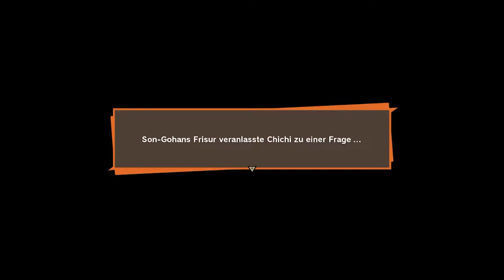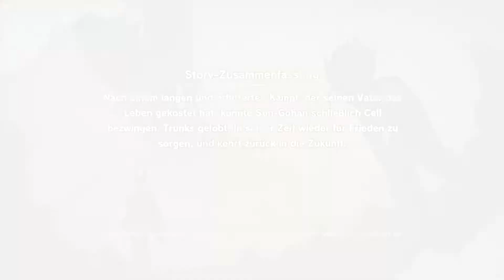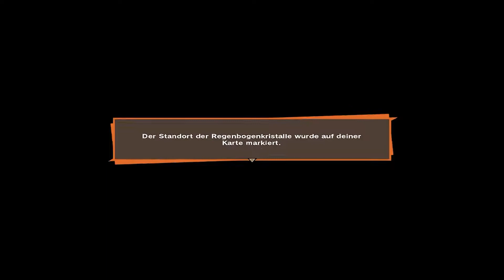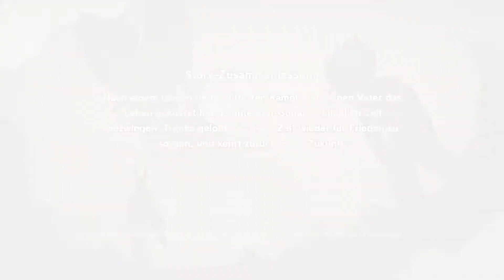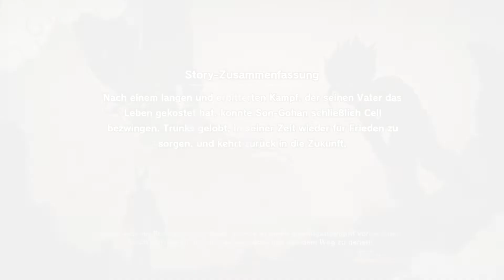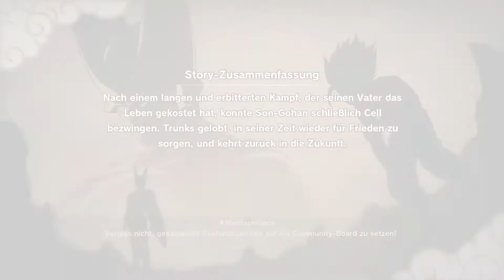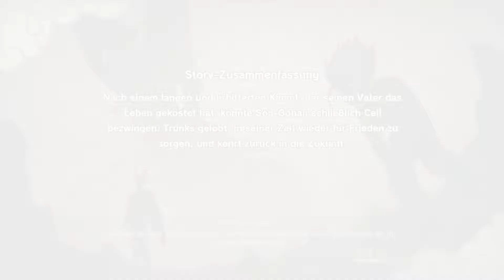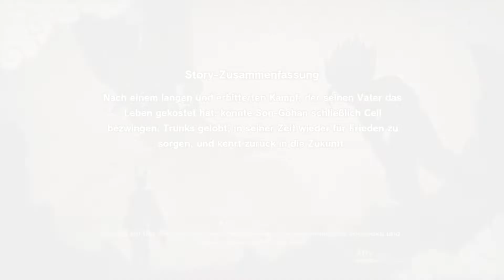DRAGON BALL Z: KAKAROT • 092 •